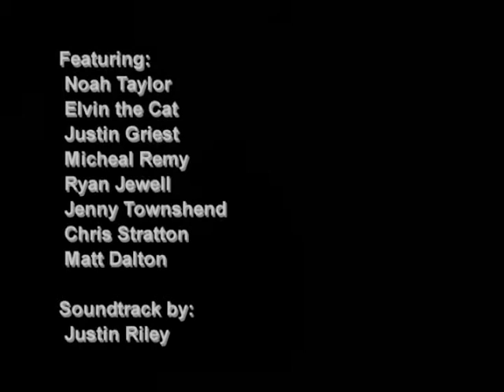Man With A Gun